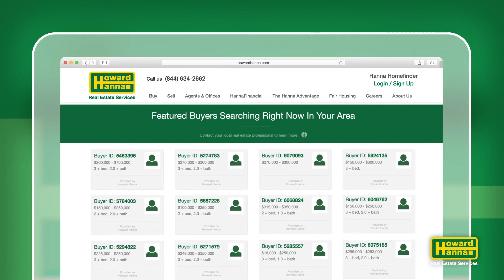Time to Sell :15